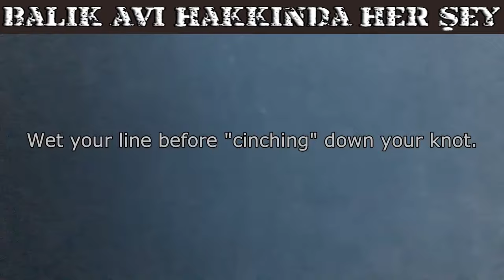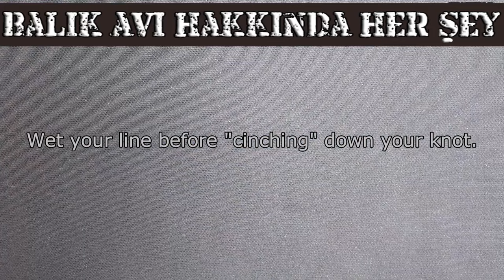Olta Balıkçıları! Klips veya Fırdöndü Nasıl Bağlanır? | Balıkçılık Eğitimi Videoları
Klips veya Fırdöndü Nasıl Bağlanır? Olta bağlamak, hazır satın almaktan sıkılanlar için önemli bir beceridir. Aslında çok da  zor olmayan balıkçılık düğümlerini öğrenerek kendi işinizi kendiniz görmenin hazzını yaşayabilirsiniz.
🔥 BENİMLE İLETİŞİME GEÇİN! 🔥
🌐 SİZE BİR SORUM VAR ➡️ Bu videoda anlatılanlar ile ilgili eksik gördüğünüz veya bilinmesi gerektiğini düşündüğünüz, fikirleriniz var mı? YORUMLARDA BİZLERLE PAYLAŞIN.
➡️ HER HAFTA YEPYENİ BİR "SHORTS" VİDEOSU GELMEYE DEVAM EDİYOR ...